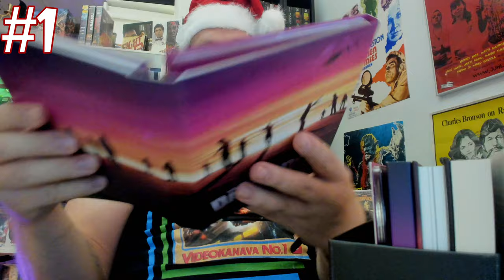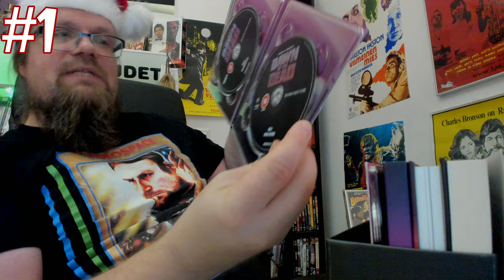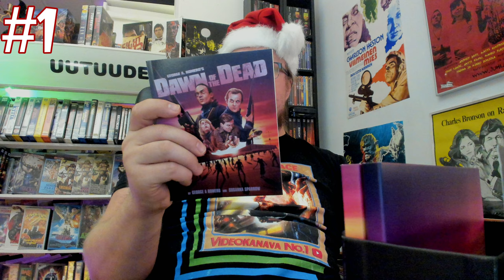Luukku 1. [Videospace JOULUKALENTERI 2020]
Uusi sarja alkaa! Joka päivä 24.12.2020 asti: VIDEOSPACE JOULUKALENTERI 2020 LUUKUN AVAUS!